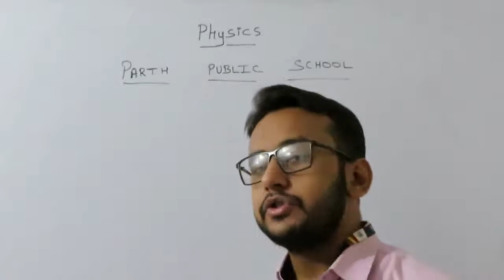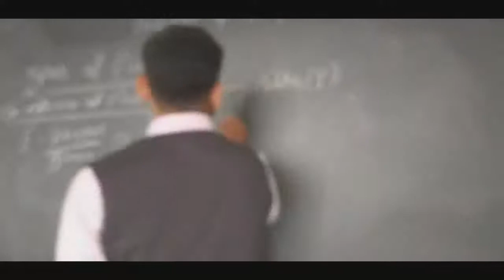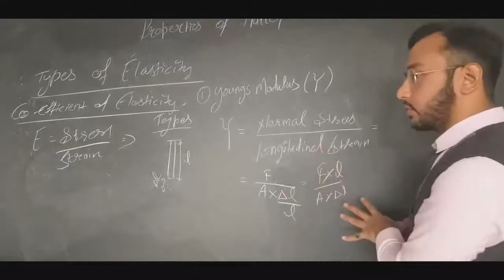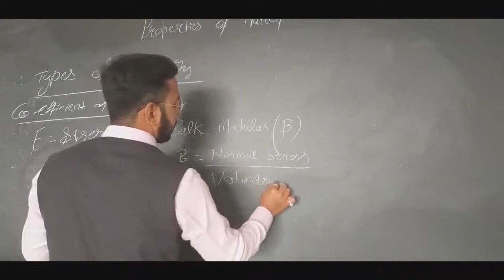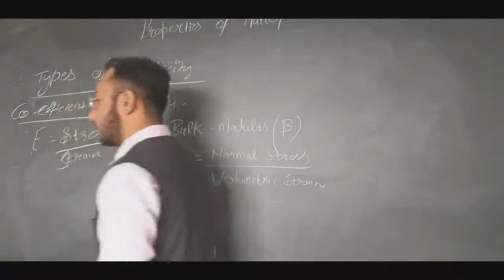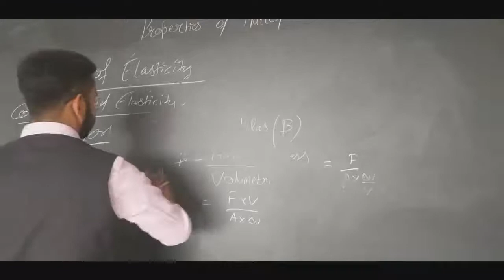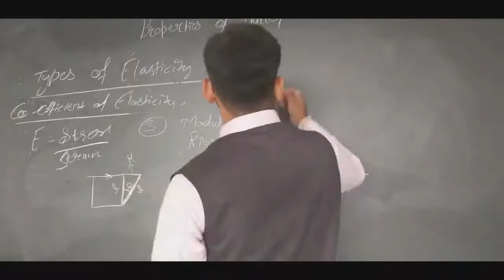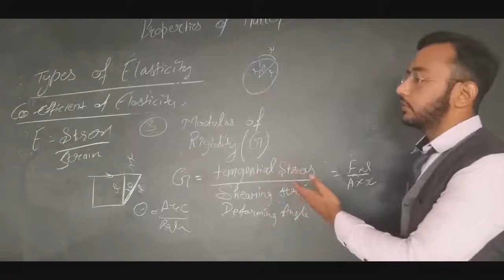Class XI | Unit 7 | Part 4 | Properties of Matter